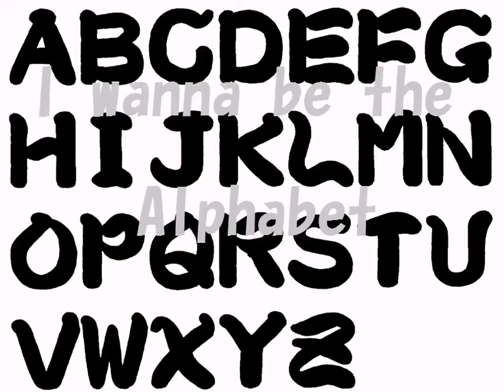I wanna be the Alphabet #01 - Standard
Extraをクリアするまで公開しないでおこうと思っていましたが、このほど無事クリアできたので公開します
I already passed extra stage.